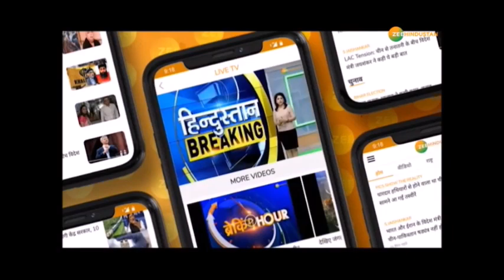Bollywood में ड्रग्स मामले पर Ravi Kishan को मिला Raju Srivastav का साथ | Bollywood Drugs | Nepotism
संसद में Bollywood पर बयान को लेकर Ravi Kishan और Jaya Bachchan आमने सामने हैं. Bollywood में ड्रग्स मामले पर Ravi Kishan को हास्य कलाकार Raju Srivastava का साथ मिला है. Zee Hindustan पर हास्य कलाकार Raju Srivastav EXCLUSIVE - देखें

About Channel